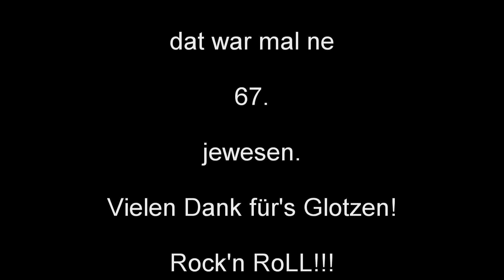Let's Play Sims 3 Late Night - Rocker 67 (HD) (Deutsch) - Kunst und Burger.